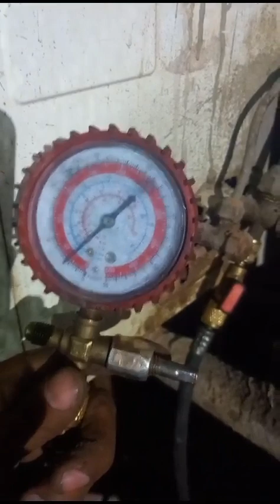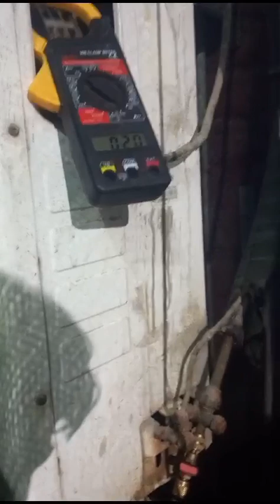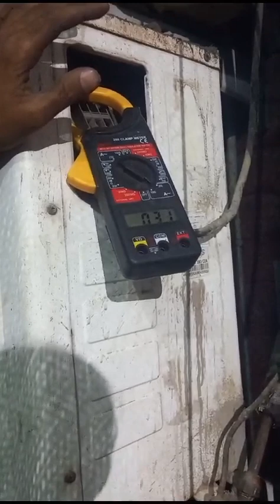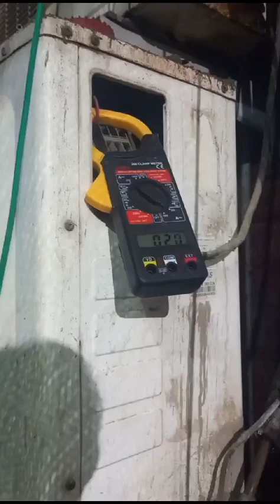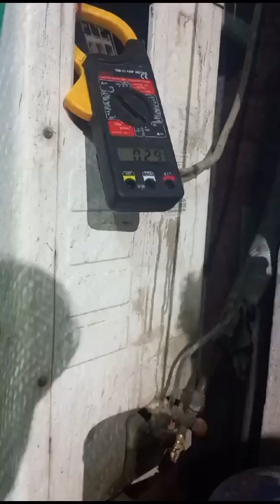ac service and repair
Video from Jcm Home Service